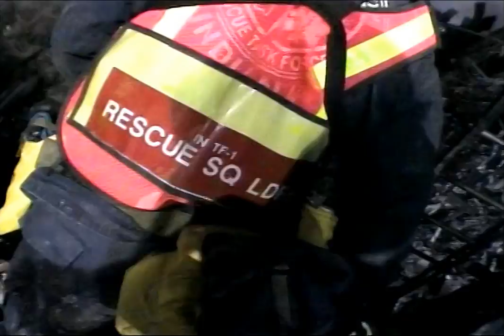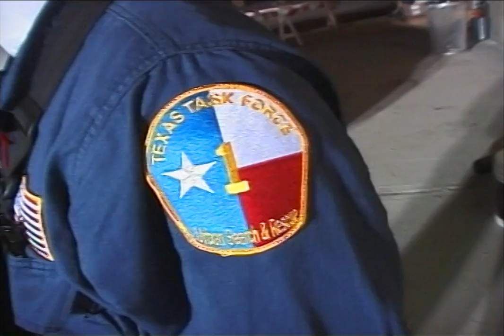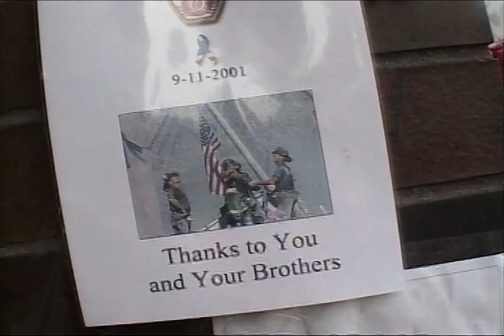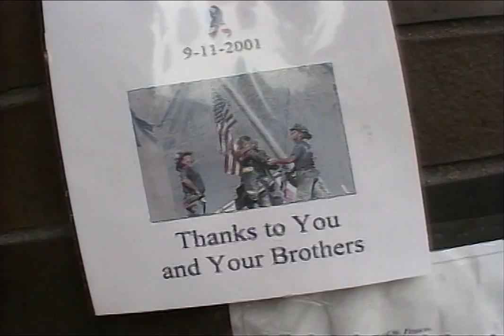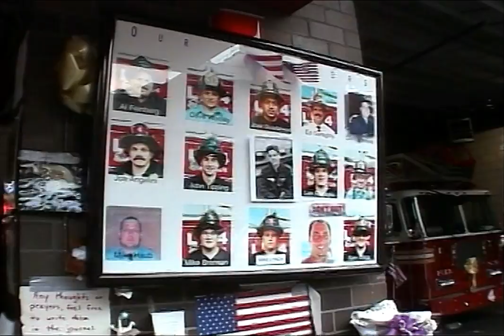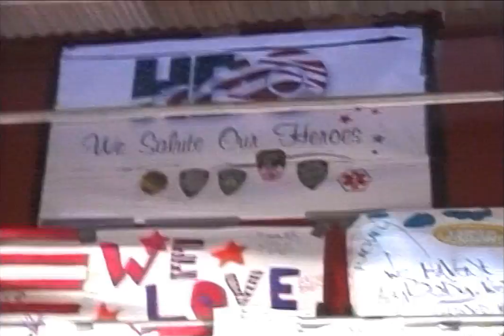NIST FOIA 09-42: R27 -- 42A0171 - G26D30 (Ground Zero/WTC Remains/Clean-Up) [Tape 2 of 2]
Footage starts at 0:01:06

0:48:54 - WTC7 debris pile. View from Barclay Street.

Videographer/s: Lou Angeli & Amy Steelman (Tape 2 of 2)

MPEG-2 video decompressed & deinterlaced, resolution upscaled and clarity increased. Contrast, color saturation and audio adjusted.

No or very low volume was detected at the right audio channel. The audio was enhanced to pseudo-stereo by splitting the left stereo channel in two mono channels and adding simulated stereo chorus to both.

NIST FOIA 09-42
Release #27
Folder: 42A0171 - G26D30
File: DVD Video ("Amy Steelman-Angeli and Lou Angeli, Tape 2")